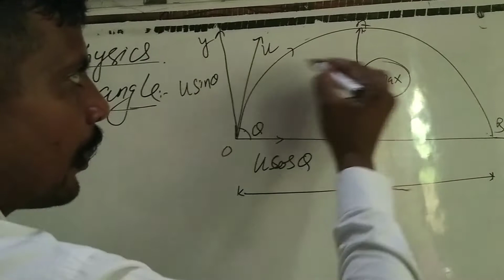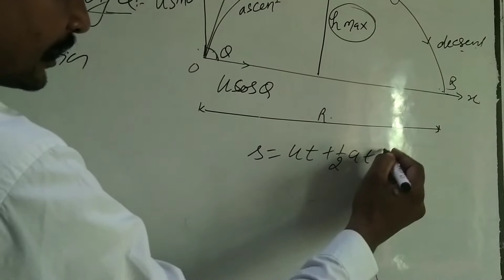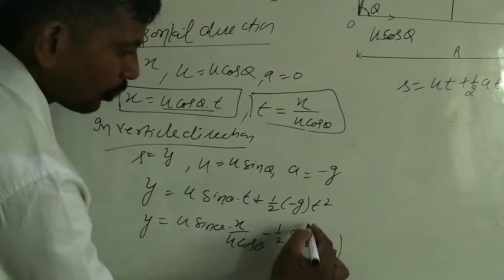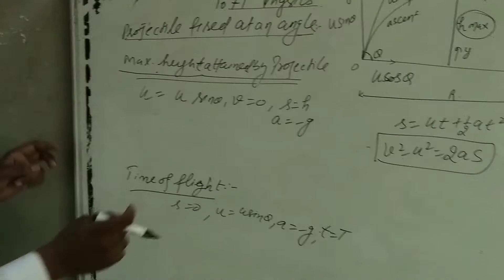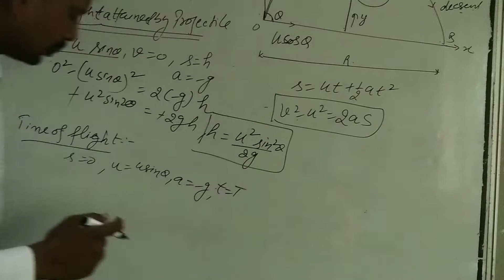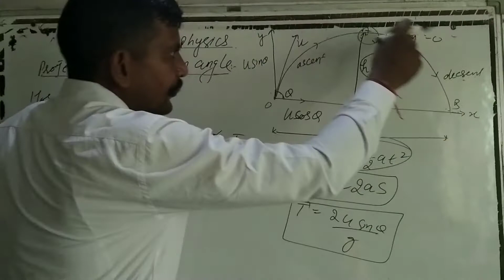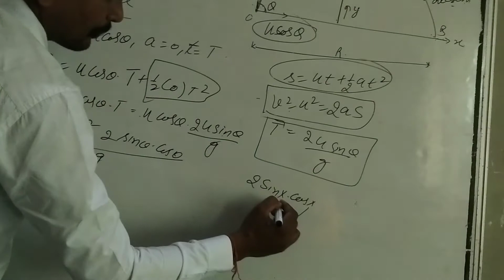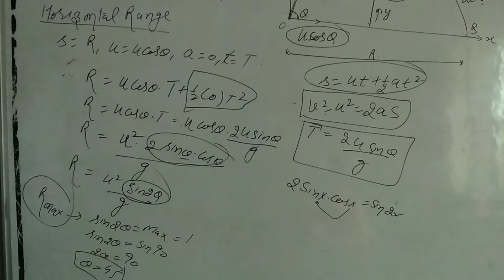11th class 😁😀 physics projetile fired at an angle with horizontal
11th class 😁😀 physics projetile fired at an angle with horizontal